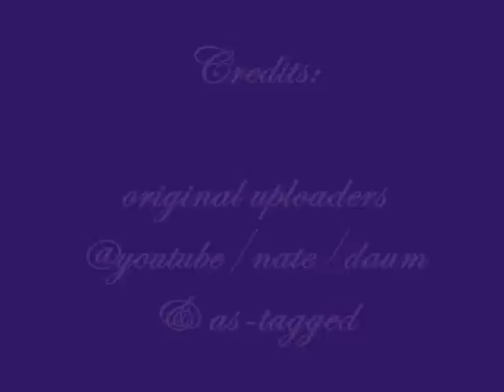Siwan 임시완 (ZE:A 제국의아이들) - Live Solo Parts Compilation PART 2: ZE:A Songs Stage Performances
Credits: Star Empire, original videos/fancams/as-tagged on video and to all original uploaders in youtube/nate/daum.

i don't know if anyone will enjoy it. i can't even guarantee Siwan fans will love it because i ended up stuffing in too much repetitive parts here. omg lol. i'm just so obsessed with his voice. lmao.

a few things to take note of:

1- Siwan is one of the vocalist(not sure if u call it vocalist or subvocalist) in group ZE:A. i choose to compile his parts because he's my fav voice out of the bunch n i always wish he'd get more singing parts with THAT voice of his...gaaahhh. n naturally he becomes my fav member as well. i think he's just awesome. in fact, i'd say he's one of my fav voice among the entire male idols. so, NO BASHING/NEGATIVE COMMENTS OR TRY TO BRING UP SOME STUPID COMPARISON OR I'LL HUNT YOU DOWN. don't like? just leave quietly. easy as pie.

2 - if you disagree on some parts not being pure live/or shared with other member, no need to nitpick over it on my vid. just leave. i acknowledge it's hard to cut the solo for his part in All Day Long because other than some parts, his length of singing varies according to different performances if you noticed-in some perfs you clearly could hear his voice for the whole large chunk of parts like the wingcar perf n the last perf in this clip...zomg! he even got to sing Kevin's line..*spazz* n he sounded so damn awesome. and for Love Letter-that line is shared with Junyoung cuz i can't even find a single damn line for him. T^T.

3. Part 3 is coming up...and i urge you watch that one. cuz it's gonna be. *swoon*...fest.

4. n i'm a ZE:A fan..so of course the complete group perf is the best, but this is just to fulfill the craving for Siwan's voice. because his voice makes me dumbstruck everytime. lol fangirl much huh...